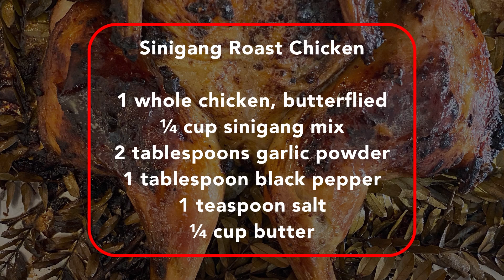SINIGANG ROAST CHICKEN